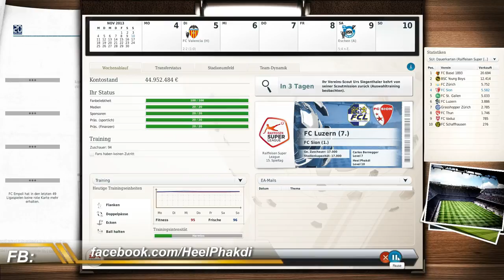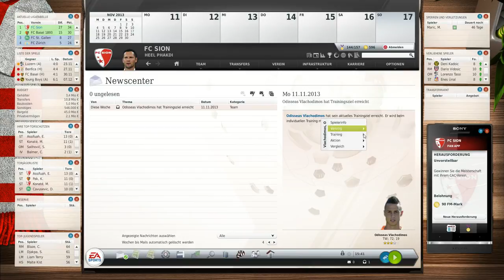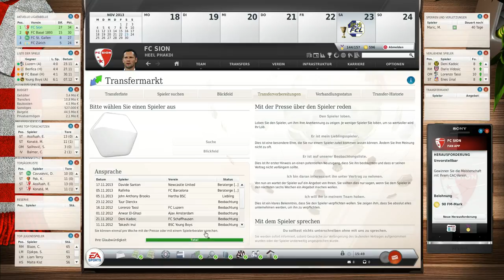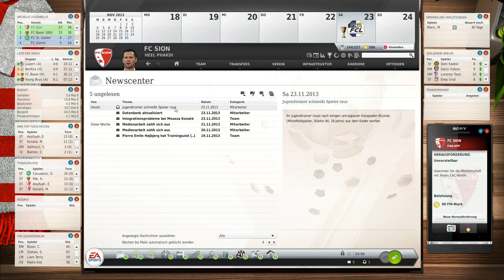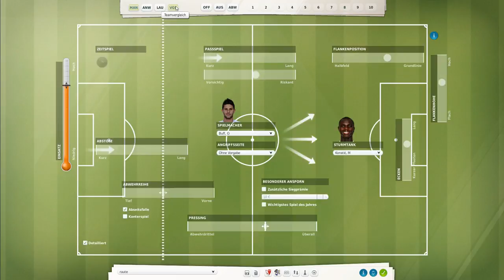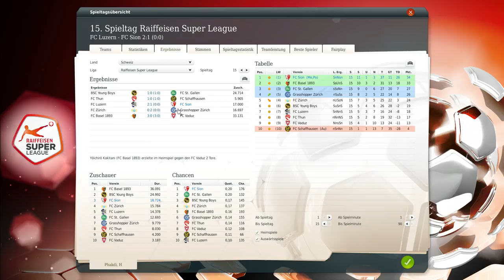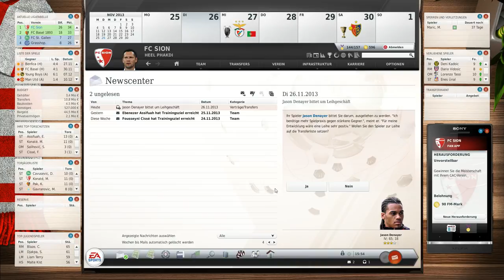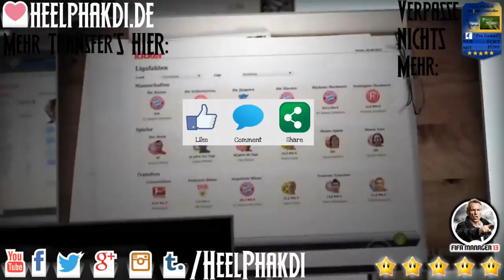FM13 #058 ⚽ FCS ⚽ FC Luzern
Leider ist die Audiospur weg - Fehler beim Codieren!!!

▬▬▬▬▬▬▬▬ FM13 - FC SION FCS  ▬▬▬▬▬▬▬▬▬

Vom Football Manager 16 genervt kehrte er zurück zu "seinen Wurzeln" dem FM13 und so begann er bei dem kriselnden und für vielen Chaos Klub dem FC Sion FCS eine neue hoffentlich spannende Karriere. Bleibt am Ball, ich werde es auf jeden Fall tun!

▬▬▬▬▬▬▬▬ Weitere Infos ▬▬▬▬▬▬▬▬▬